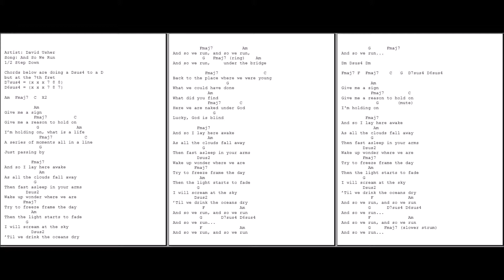0575 - And so we run - David Usher